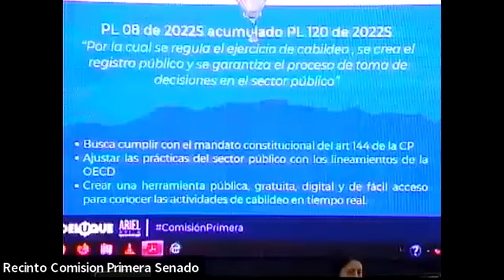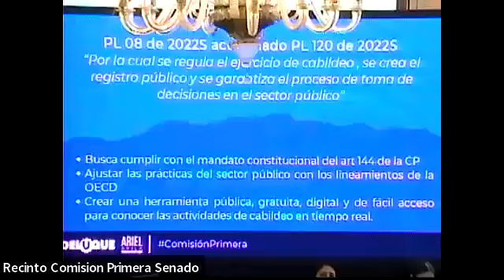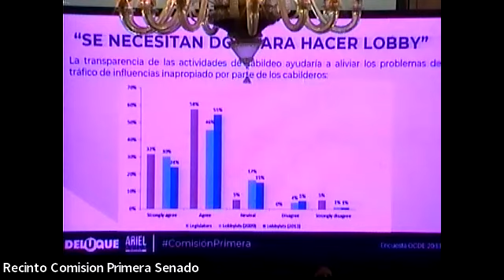(Acta 27) Sesión del 23 de Noviembre de 2022